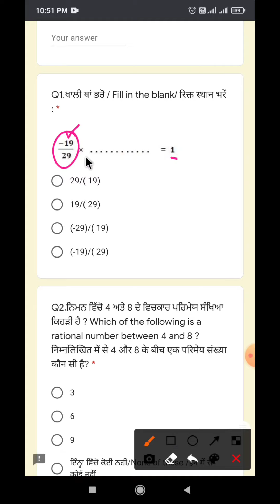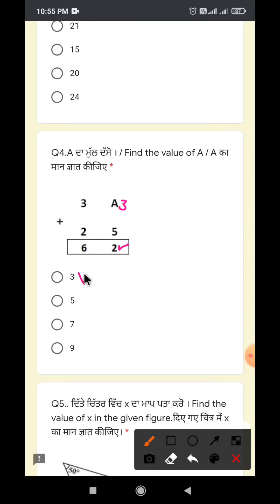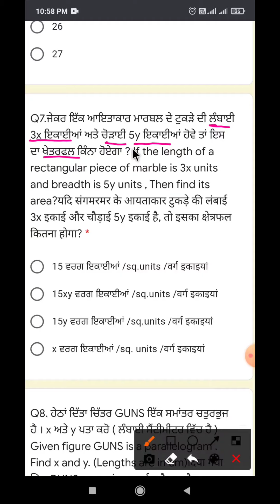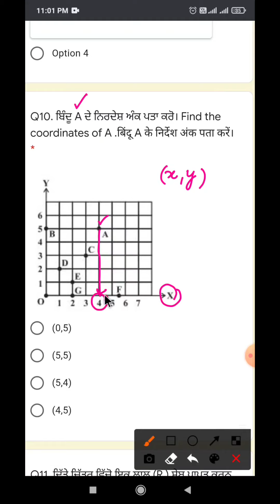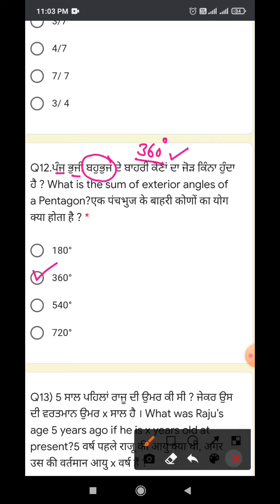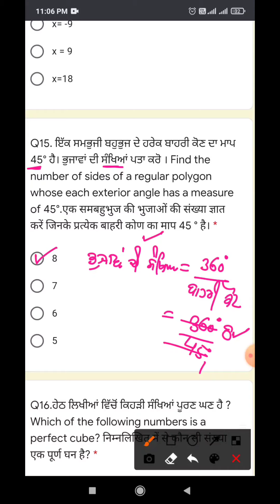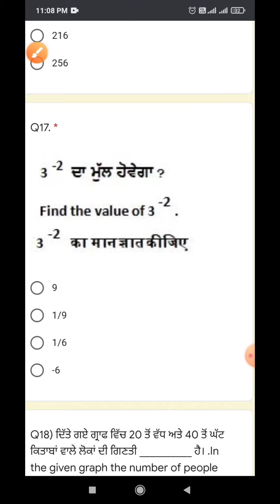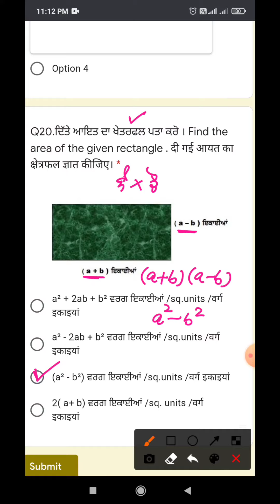|8th Class||Solution of Math PAS test 12 November, 2020||Math Sir Meet|